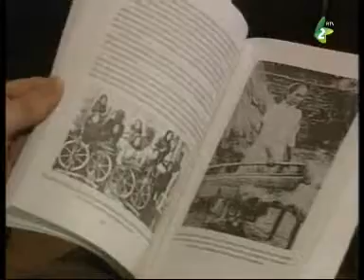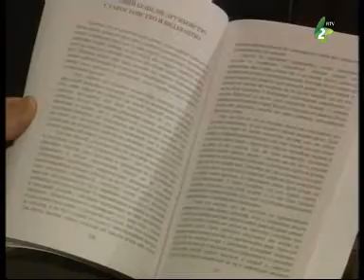Добри вечар Войводино-Dobro veče Vojvodino 24.07.2014.